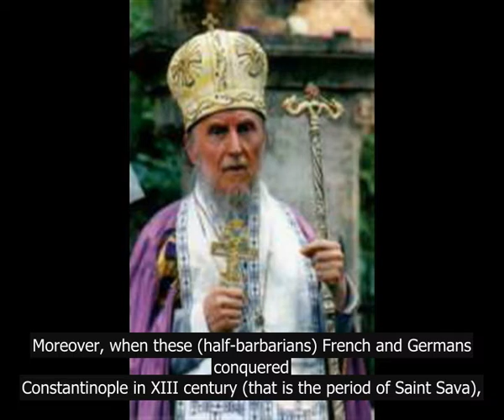Episkop (Bishop) Danilo Krstic 7/9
Bishop Danilo of blessed memory was born on May 13, 1927 in Novi Sad. He studied law in Belgrade, and graduated from Sorbonne in literature in 1952. From 1954 to 1958 he studied theology at the Saint Sergius' Academy in Paris, whereas he gained doctoral degree at Harvard, USA in 1968. He took monastic vows in 1960, and in 1969 the Holy Assembly of Bishops of the Serbian Orthodox Church appointed him the auxiliary bishop of the Serbian Patriarch, his official title being the Bishop of Moravice. From 1984 he was the administrator of the Diocese of Budim, and from 1988 he was appointed the hierarch of the Diocese of Budim.
Bishop Danilo was one of the most educated hierarchs of the Serbian Orthodox Church. While being in Belgrade as the auxiliary bishop of the Serbian Patriarch, he used to incite - mostly by his enormous erudition and pastoral words - great interest of young intellectuals, especially the students of the Belgrade University, for the Word of God and Christ's Gospel. Bishop Danilo's numerous theological and literary works are dispersed in numerous publications, magazines and books, published both in the Serbian Orthodox Church and in the issues of other sister Churches.
The Orthodox Church addresses earnest prayers to the Lord to place the soul of Bishop Danilo of blessed memory where the righteous reside.